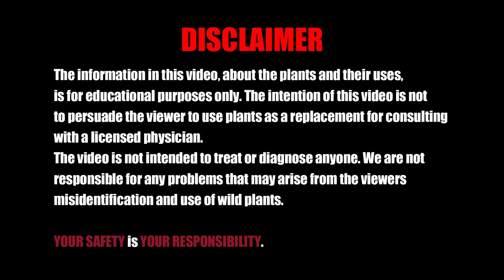*FIRST TIME* Mushroom Foraging - MT. Lemmon, ARIZONA - HIKING VLOG #1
Greetings, friends! Welcome to POWERFUL PLANT ALLIES!
In this vlog video, it will be my FIRST TIME mushroom foraging!

Learn about some of the medicinal herbs and mushrooms that you can find growing on Mount Lemmon in Tucson, Arizona.

ALWAYS harvest sustainably! Have respect for the earth and all of her inhabitants.

Jack